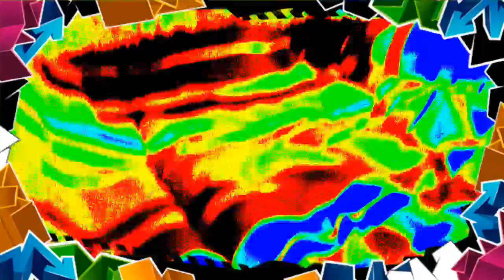Adventures of Pooky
Episode 1 of adventures of Pooky!